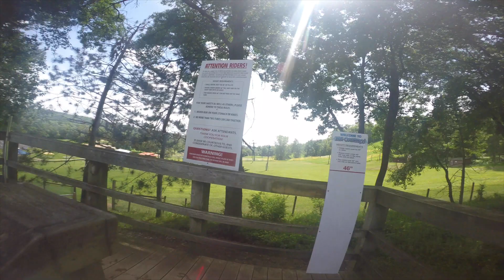Wild Mountain Fun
I definitely bumped the quality of my GoPro up.